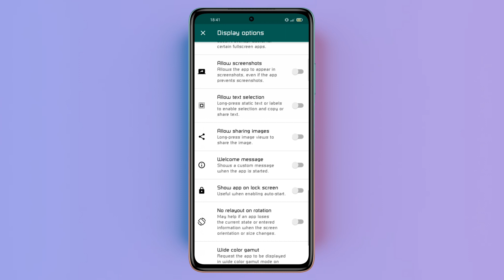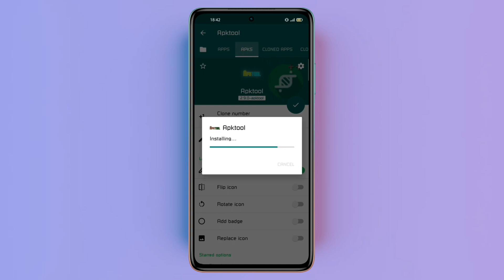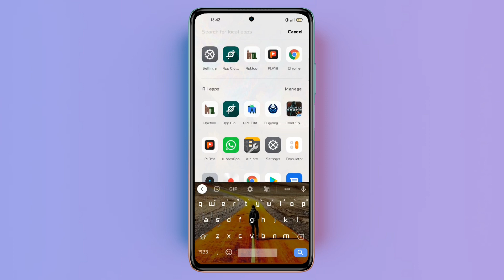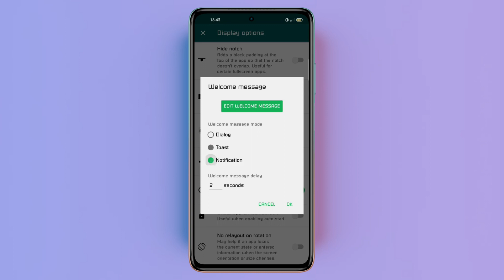How to make custom welcome massage in app cloner alpha